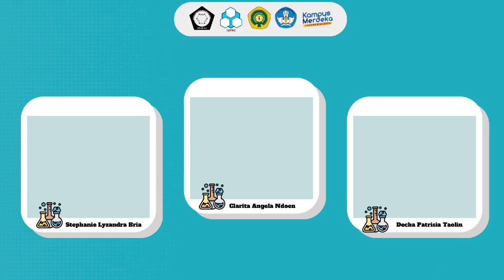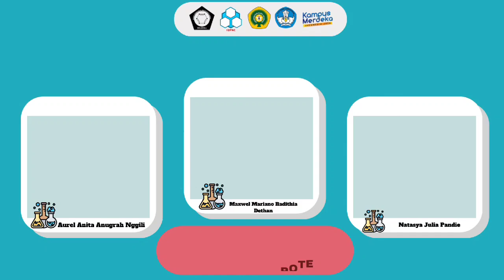Peserta TOP 16 Besar Cerdas Cermat Kimia Ke-XIII Tingkat SMA/MA Se-NTT Tahun 2024.